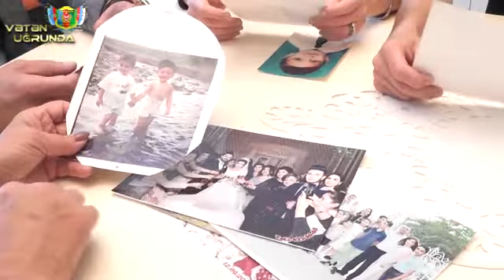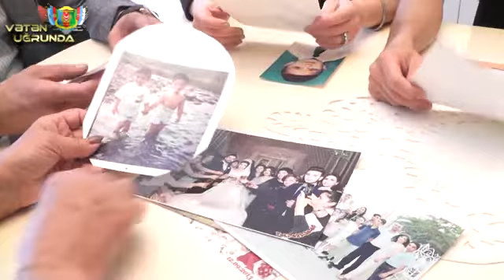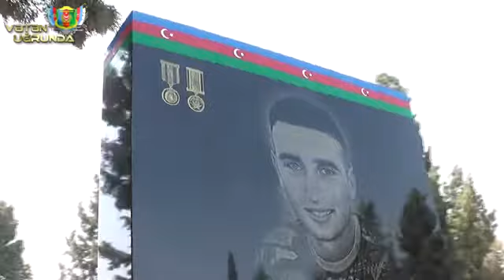ŞƏHİD İLQAR BÜRCƏLİYEV